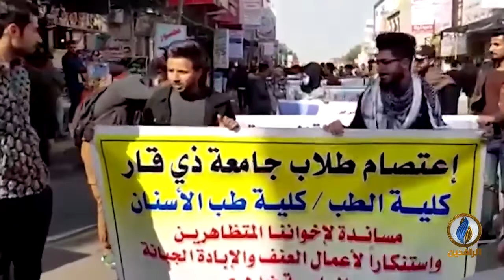طاولة_حوار | حكومة علاوي.. وعود كبيرة وولادة متعثرة.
ضيوف الحلقة:
د. عبد الحميد العاني - الناطق الرسمي باسم هيئة علماء المسلمين في العراق

تقديم:
ماجد الجميلي